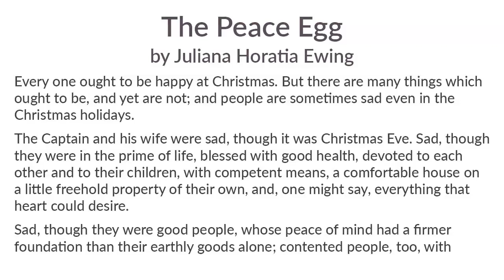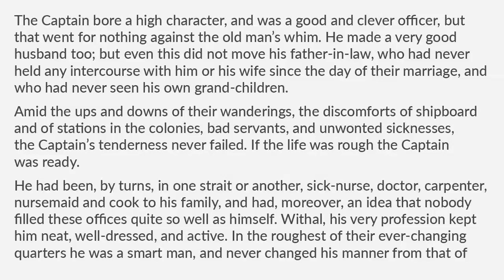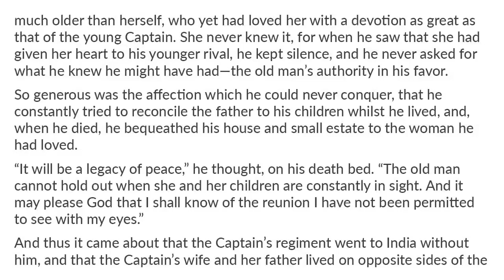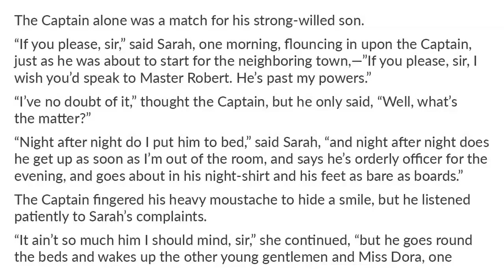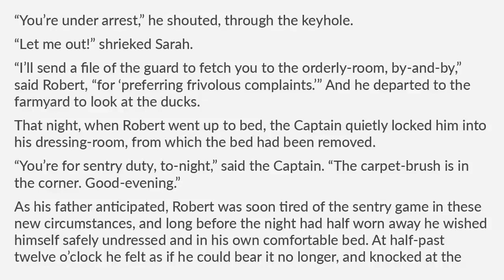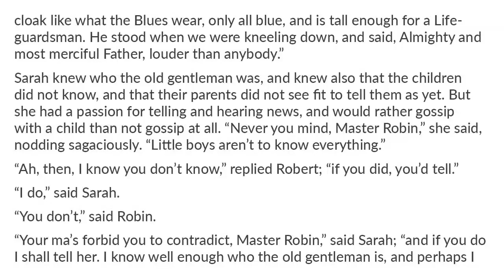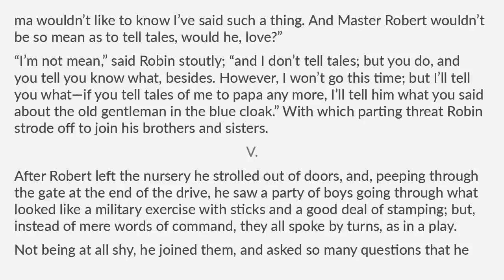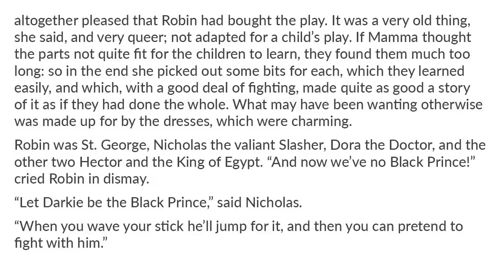The Peace Egg Part 1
4tale readaloud shortstory The Peace Egg Part 1 by Juliana Horatia Ewing. Short Stories 1800's. Christmas Tales 20 of 20 Enjoy!